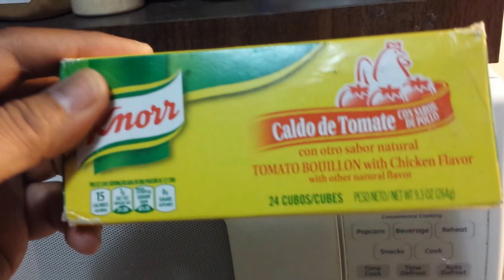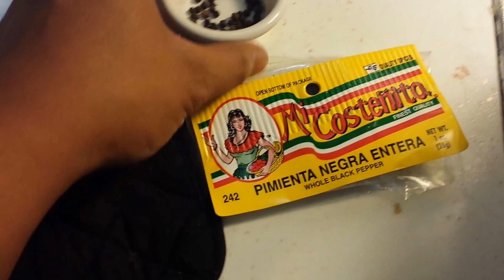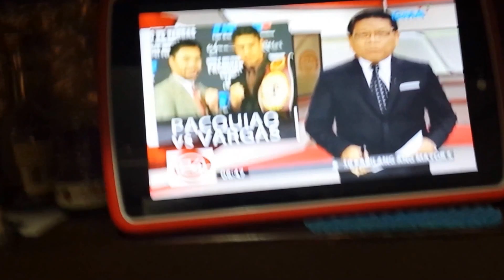Nilagang baka + bulalong baka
Hanep sa luto. I'm breaking the cooking law. Now can u arrest me? Beef. Nilaga. Bulalo. Pen pineapple. Asparagus. Honey. Patis. Secret weapon. Cook rice and clean. Entertain and education.